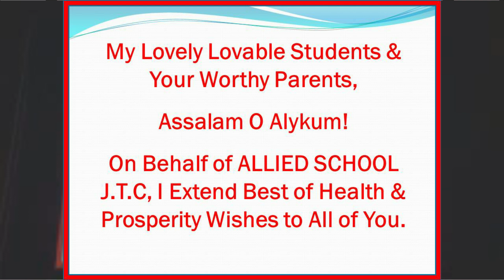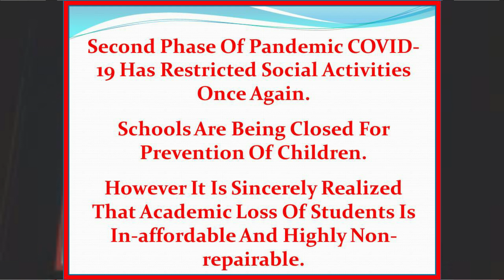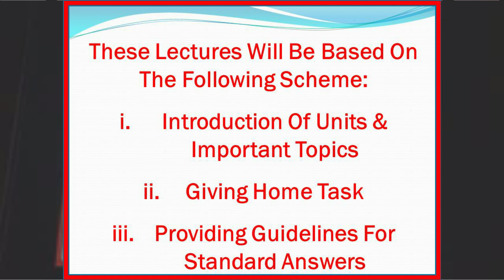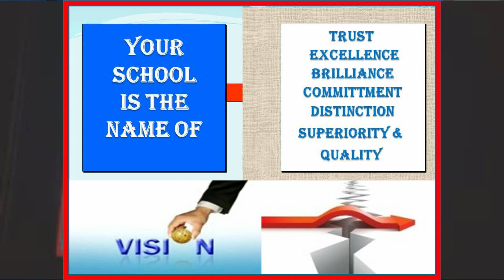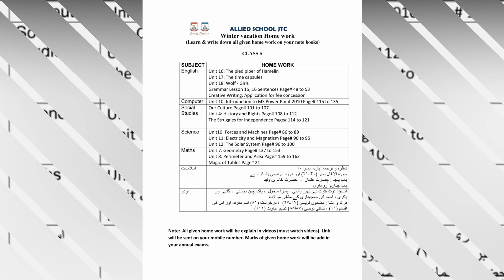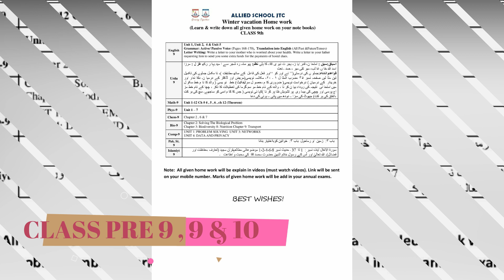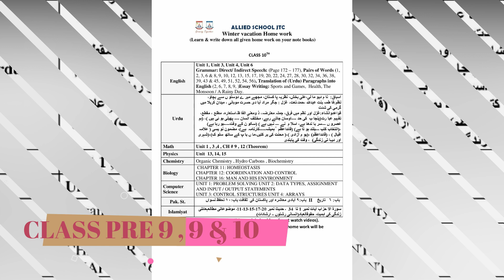Allied School Jubilee Town Campus|Class 1 to 10 Introductory video | JTC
Allied School Jubilee Town Campus.
in this video we will tell you how to do your home work and show the syllabus of class 1 to 10. This video is made by Allied school JTC.

Regards:
Director
M. Iftikhar Hussain Chaudhry
Allied Scool Jubillee Town Campus | JTC